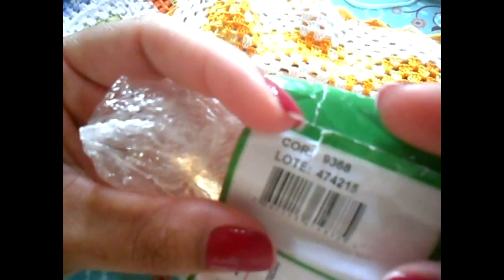como eu monto almofadas em croche DIY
almofada em croche